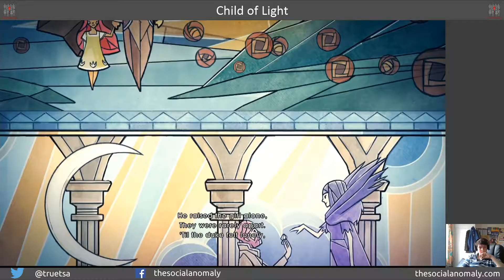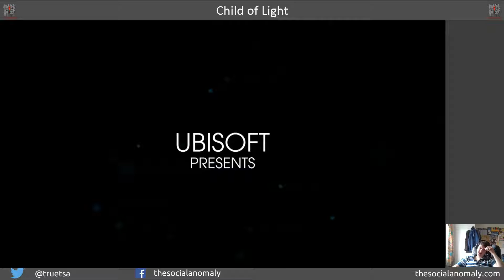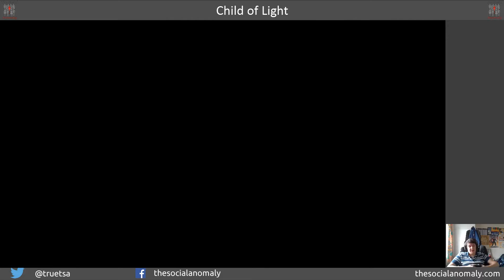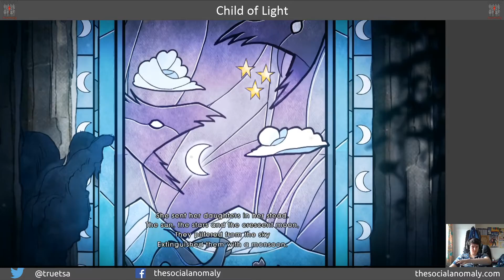Let's Play: Child of Light 01 - The Social Anomaly with Alaneje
Following on from my Wind Waker play through I've decided to start a play through on Child of Light, let me know if you enjoy the first two episodes, and if you do I'll record and upload some more!